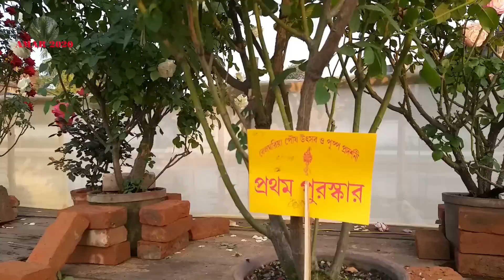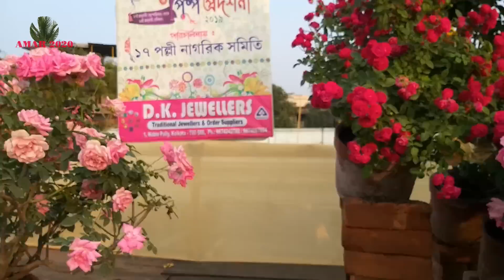BELGHORIA FLOWER EXHIBITION 2019 | PUSPA PRADARSHANI| VARIETIES OF ROSE FLOWER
ANNUAL FLOWER SHOW AT KOLKATA INDIA 2019.
फ्लावर शो कोलकाता पानीहाटी 2019 बिविन्ना प्रकार के पिटुनिअ फुल.
ফ্লাওয়ার শো কলকাতা পানিহাটি ২০১৯ বিভিন্ন প্রকারের পিটুনিয়া ফুল গাছ#।
The best colours of the Calcutta winter were in full bloom at the flower show in Sodepur on the last weekend of December 2017.  A massive collection of plants and flowers.